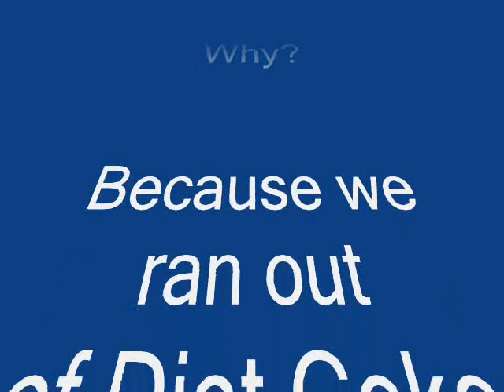10,000 Bottle Rockets Released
The original bottle rocket show set to the music of Devo plus how it's made.  Just watch it.